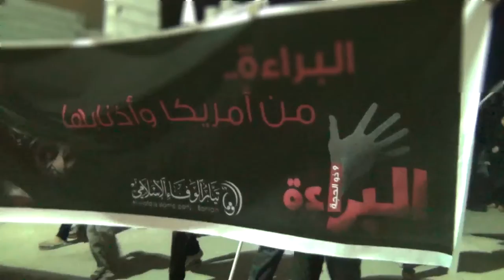قرية القرية:مسيرة البراءة من العدو الخليفي وامريكا واذنابها 14 10 2013